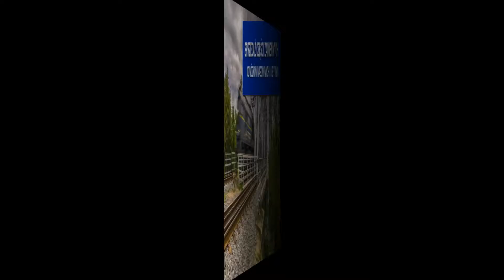Hartowanie indukcyjne płytki cierne tablice przestawcze Dębnica Triton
Siedziba firmy Triton znajduje się w Dębnicy, w powiecie ostrowskim, na terenie województwa wielkopolskiego. Zajmujemy się kompleksowym zaopatrywaniem firm związanych z branżą kolejową. Właścicielem firmy jest Anna Szymanowska.

W aktualnej ofercie mamy produkty takie jak: płytki manganowe, uziomy i tulejki, części hamulcowe, ramki na dokumenty przewozowe, ogniwka, tablice przestawcze, ślizg boczny sprężynowy, sworznie, czopki i grzybki cierne.

Oprócz powyższych oferujemy różne części, które są wykorzystywane do napraw i budowy wagonów towarowych: części spawane, zgrzewane, normalizowane i wiele więcej.

Ponadto wykonujemy niewielkie części wagonowe, niezbędne do zakończenia naprawy bądź budowy taboru. Specjalizujemy się w dostawach tulejek oraz sworzni hartowanych indukcyjnie.

Dodatkowo dostarczamy elementy złączne, sprzęt spawalniczy, farby UIC, materiały do strumieniowej obróbki metalu.